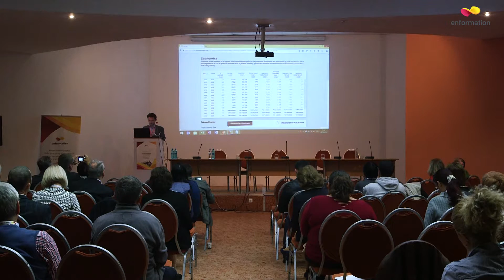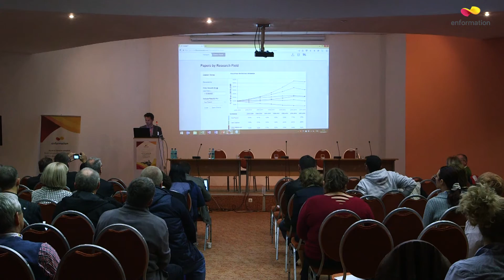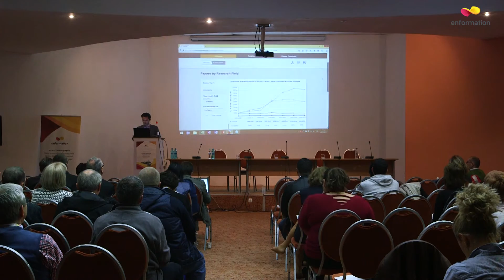Contextual indicators: Journal and Highly Cited Data - Iulian Herciu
Contextual indicators: Journal and Highly Cited Data - Iulian Herciu, Account Manager, Balkans, Romania & Israel Thomson